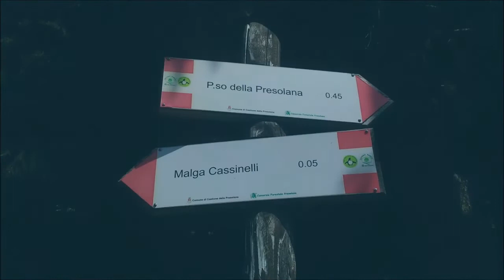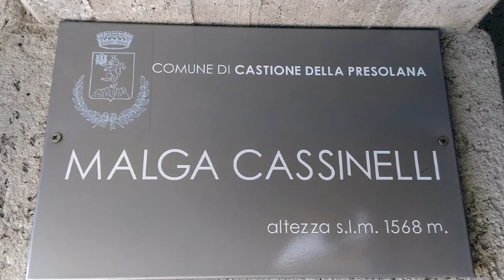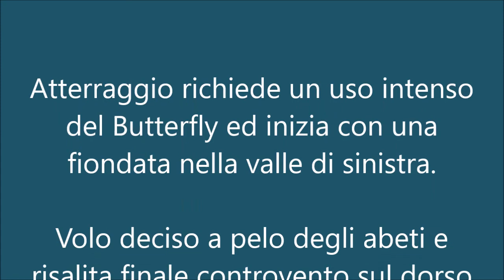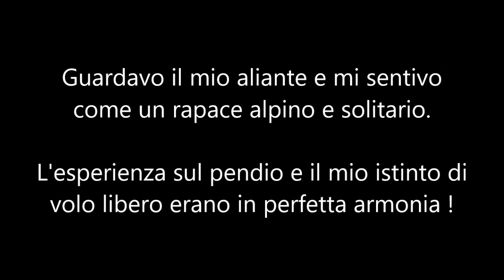Discovery Pendio Fly RC Baita Cassinelli Presolana ik2nbu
Volo Aliante RC al cospetto della maestosa Presolana, presso la nota Baita Cassinelli. Ambiente mozzafiato in perfetta solitudine il 23 Aprile 2018 con il rifugio ancora chiuso durante la settimana. Val Seriana Forever ! Musiche di Paul Hardcastle.